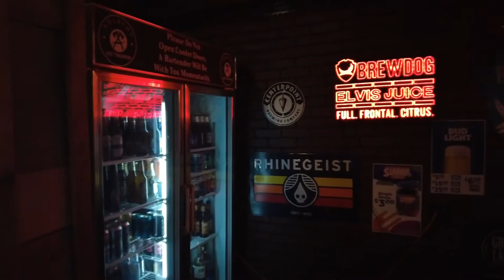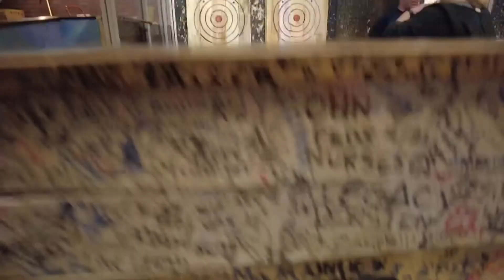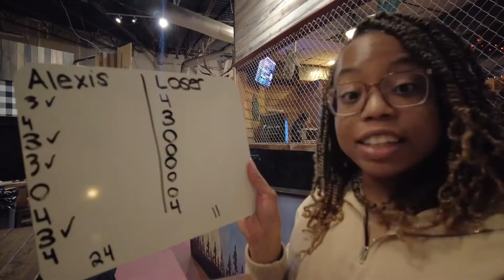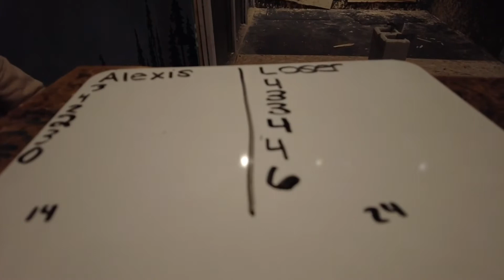Axe Throwing | Vlog | Anarchy Indianapolis,IN